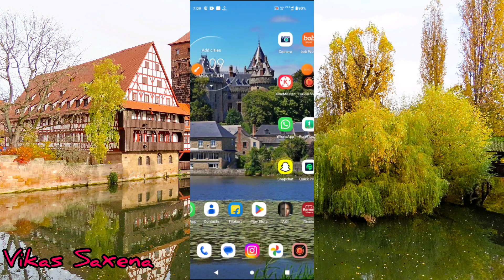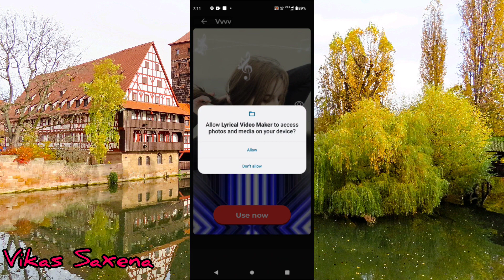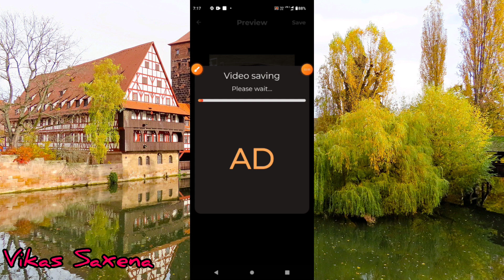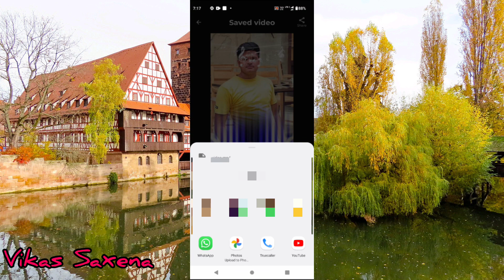Lyrical video maker se photo se video kaise banaye || lyrical video maker app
Friend is video me bataya hoon ki ``lyrical video maker app kaise use kare " friend yadi aap ko video ke full information chahiye video ko poora dekhiye | Dosto video achhi lage to video ko like or channel par pahali baar aaye ho to channel ko subscribe kijiye friends yadi aap video ke bare me kuchh bhi poochhana chahate hai ya aap ke man me sujhhav ho to comment me jaroor bataye.